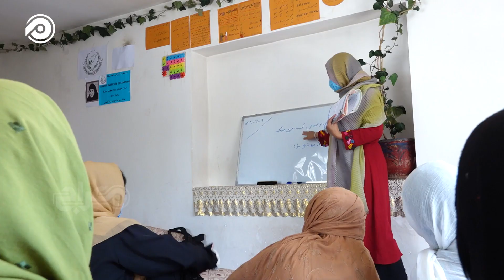۱۰۰ تن از بانوان پس از گذراندن دوره آموزشی خیاطی شش ماهه، سند فراغت گرفتند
در سال‌های اخیر، مراکز آموزشی پروفسور سکینه یعقوبی نقش مهمی در توانمندسازی و خودکفایی بانوان افغان ایفا کرده‌اند. این مراکز با ارائه صنوف فن و حرفه‌ای همچون خیاطی، گلدوزی، قالی‌بافی و دیگر هنرها، به هزاران زن افغان کمک کرده‌اند تا به استقلال اقتصادی دست یابند و کارآفرین شوند.